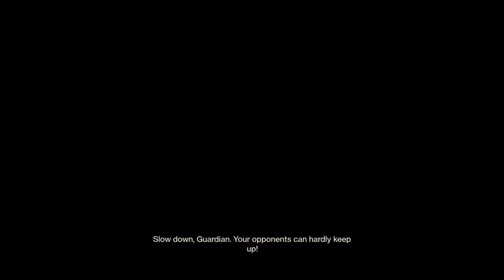Hitting on Qs gf